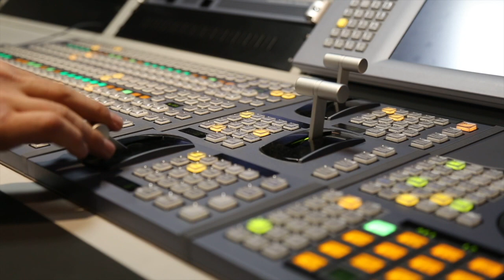BIT TV NO COMMENT: ȘEDINȚA CONSILIULUI LOCAL TÂRGU FRUMOS, 28 MARTIE 2024